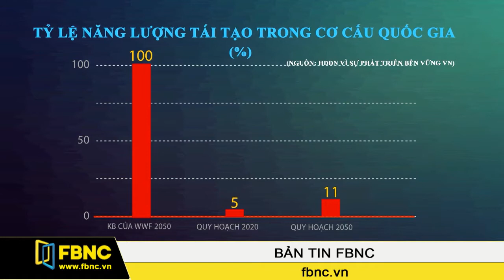FBNC - Cần cơ chế khuyến khích doanh nghiệp sử dụng năng lượng tái tạo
Một nghiên cứu mới đây của Tổ chức bảo tồn thiên thế giới- WWF đã chỉ ra rằng, năng lượng tái tạo hoàn toàn có khả năng cung ứng 100% điện năng tại Việt Nam vào năm 2050. Trong nỗ lực nhằm vận động chính phủ Việt Nam, chuyển đổi kế hoạch phát triển năng lượng, sang tập trung nhiều hơn cho năng lượng tái tạo, sáng 20/05, WWF Việt Nam đã tổ chức buổi hội thảo nhằm tập hợp ý kiến của các doanh nghiệp về vấn đề này.